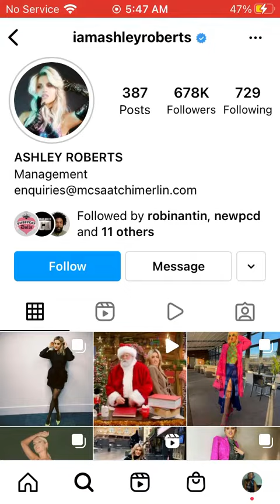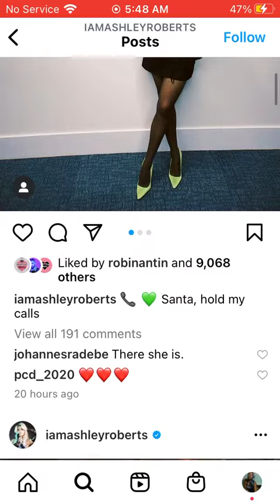IG Stories 12/14/21 🎟🎬📡🎫🛣🏟🎄💜💛💙❤️💚🖤🤍💖✨💎📿⛓💄🧖🏾‍♀️🛀🏾🎀🛋👯‍♀️💃🏾